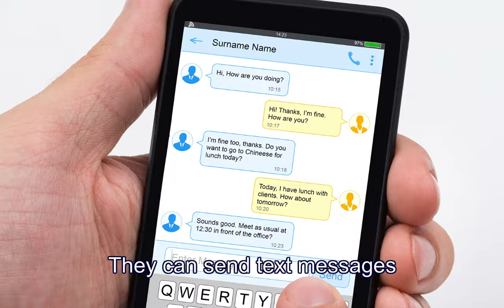[ Commuting ] Educational Story for Kids | BIG SHOW #6-8 ★BIGBOX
[ BIG SHOW ] Book 6 Unit 8

Practice-At-Home Video for The BIG SHOW Book - Full Script - Dialog

[Script]
Commuting
Everyone seems busy these days.
Adults need to go to work, and
kids need to go to school. Going
to and from work or school is
called commuting. Everyone has
somewhere to go, and many
people use public transportation
to get there. But what do people
do while they’re commuting on
public transportation? More and
more people are using
smartphones and tablets. More
and more places have Wi-Fi
Internet connection. People can
communicate while they’re on the
way to and from work or school.
They can read the news while
taking a taxi. They can send text
messages while riding the bus.
And they can check their email
while taking the subway. People
are keeping busy even while
commuting!